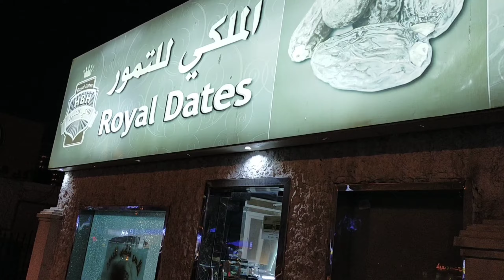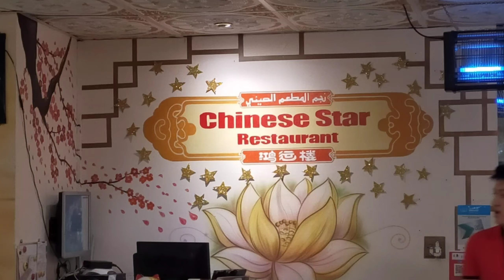Dreams Come True - Beautiful Day-ofw